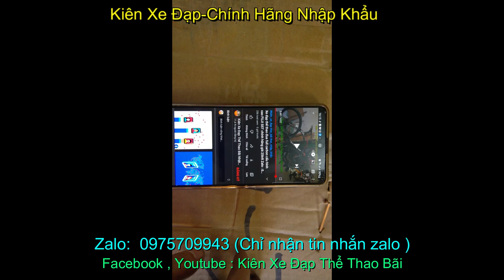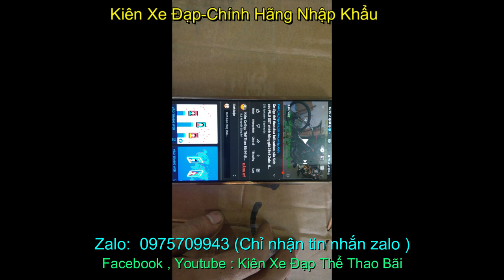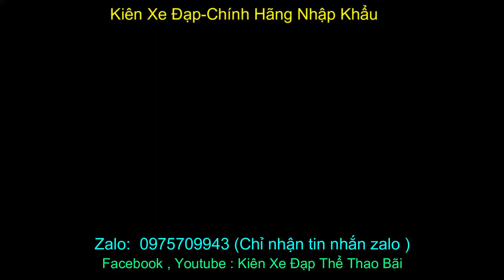xe đạp thể thao GIANT ATX850 nhập khẩu chính hãng giá sold zalo 0975.709.943